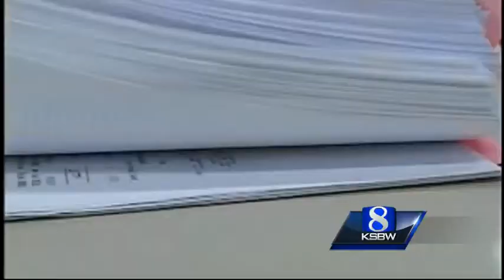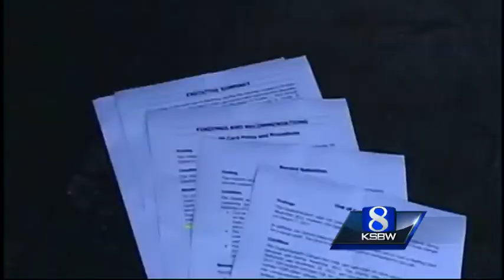Alisal school district adopts rules for credit card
Superintendent John Ramirez came under fire this year for using a credit card paid for by the Alisal Union School District that had no strings attached.